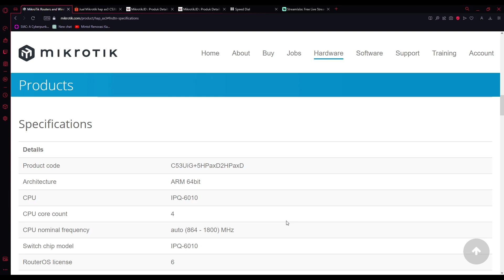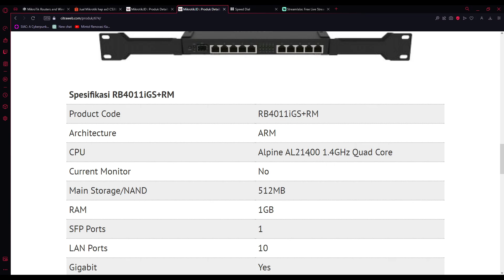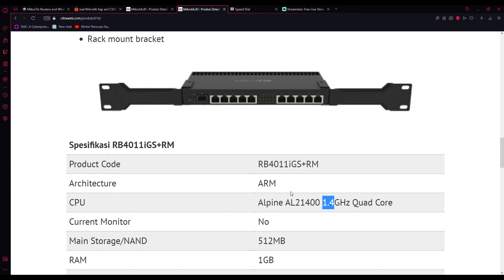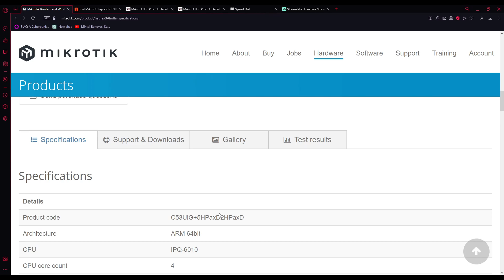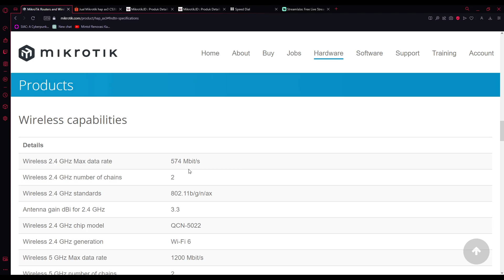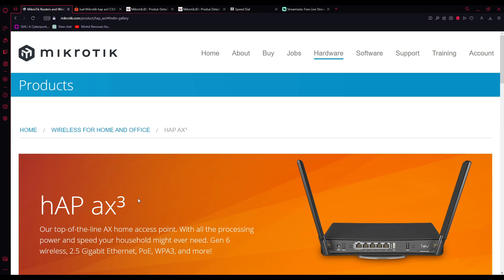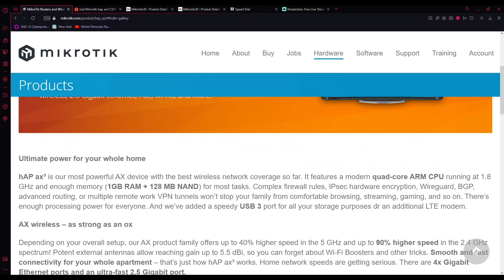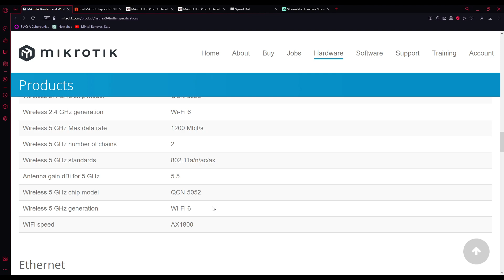Perbandingan HAP AX3, RB5009 dan RB4011, Harga Dibawah 4 Jutaan, Pilih Mana ???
Berikut adalah penjelasan lengkap mengenai HAP AX3, RB5009, dan RB4011:

1. HAP AX3:
HAP AX3 adalah router Wi-Fi 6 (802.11ax) yang diproduksi oleh Huawei. Berikut adalah beberapa fitur dan keunggulan utama dari HAP AX3:

a. Wi-Fi 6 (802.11ax): Mendukung standar Wi-Fi 6, yang memberikan kecepatan nirkabel yang lebih tinggi, kapasitas yang lebih besar, dan kinerja yang lebih baik dalam menangani banyak perangkat terhubung secara bersamaan.
b. MU-MIMO (Multi-User, Multiple-Input, Multiple-Output): Teknologi MU-MIMO memungkinkan HAP AX3 untuk mengirim data secara efisien kepada beberapa perangkat secara bersamaan, meningkatkan kinerja dan pengalaman pengguna.
c. OFDMA (Orthogonal Frequency Division Multiple Access): Fitur OFDMA dalam Wi-Fi 6 membagi saluran frekuensi menjadi sub-channel yang lebih kecil, memungkinkan pengiriman data yang lebih efisien terutama untuk perangkat kecil yang terhubung.
d. BSS Coloring: Mengurangi interferensi antar saluran Wi-Fi di lingkungan yang padat, meningkatkan stabilitas koneksi.
f. Beamforming: Mengarahkan sinyal Wi-Fi langsung ke perangkat yang terhubung, meningkatkan jangkauan dan kecepatan koneksi.

2. RB5009:
RB5009 adalah model router yang diproduksi oleh MikroTik. Berikut adalah beberapa fitur dan keunggulan utama dari RB5009:

a. Prosesor yang Kuat: RB5009 dilengkapi dengan prosesor yang kuat, memungkinkan kinerja jaringan yang tinggi dan pengolahan data yang cepat.
Port Gigabit Ethernet: Mendukung koneksi gigabit Ethernet untuk kecepatan transfer data yang tinggi.
b. Port SFP+: Dilengkapi dengan port SFP+ untuk koneksi serat optik dengan kecepatan gigabit atau lebih tinggi.
c. Slot Ekspansi: RB5009 memiliki slot ekspansi untuk menambahkan modul tambahan seperti kartu WLAN atau kartu serat optik tambahan.
d. Fitur Manajemen Jaringan: Dilengkapi dengan berbagai fitur manajemen jaringan seperti firewall, VPN, QoS, dan banyak lagi.

3. RB4011:
RB4011 juga merupakan model router yang diproduksi oleh MikroTik. Berikut adalah beberapa fitur dan keunggulan utama dari RB4011:

a. Performa Tinggi: RB4011 memiliki performa yang tinggi dengan prosesor multi-core dan koneksi gigabit Ethernet untuk transfer data yang cepat.
b. Dual-Band Wi-Fi: Beberapa varian RB4011 dilengkapi dengan Wi-Fi dual-band untuk menyediakan koneksi nirkabel dengan kecepatan tinggi.
c. Port SFP+: Seperti RB5009, RB4011 juga memiliki port SFP+ untuk koneksi serat optik dengan kecepatan gigabit atau lebih tinggi.
d. Slot Ekspansi: RB4011 juga memiliki slot ekspansi untuk modul tambahan seperti kartu WLAN atau kartu serat optik tambahan.
e. Fitur Manajemen Jaringan: Dilengkapi dengan fitur-fitur manajemen jaringan yang lengkap seperti firewall, VPN, QoS, dan lainnya.

Perbandingan:
a. HAP AX3 fokus pada teknologi Wi-Fi 6 dan koneksi nirkabel yang cepat dan stabil.
b. RB5009 dan RB4011 dari MikroTik menawarkan performa tinggi dan berbagai fitur manajemen jaringan, dengan RB5009 mungkin lebih cocok untuk kebutuhan jaringan yang lebih besar dan kompleks.

Pemilihan router tergantung pada kebutuhan spesifik jaringan Anda, termasuk kecepatan, kapasitas, dan fitur-fitur manajemen jaringan yang diperlukan.